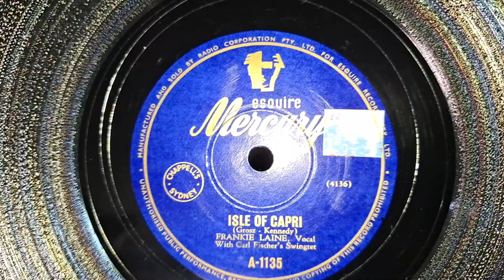Isle Of Capri. Frankie Laine. Carl Fischer's Swingtet. Mercury 78rpm Record from 1951. Rock Version!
1953 BSR GU4 Turntable Record Player in a Bakelite HMV case. Amplified with my Sansui 881 Receiver. Using KEF Concerto Hi-Fi Speakers, and Richter Wizard MK1 Hi-Fi Speakers.